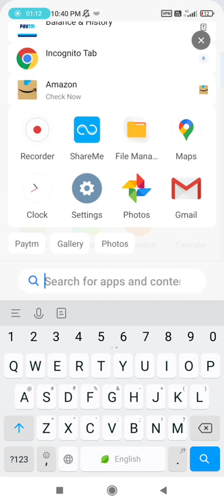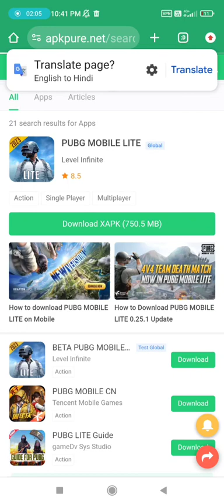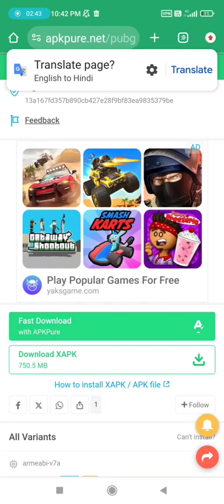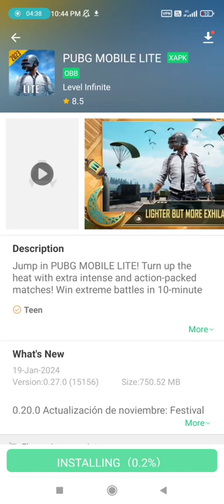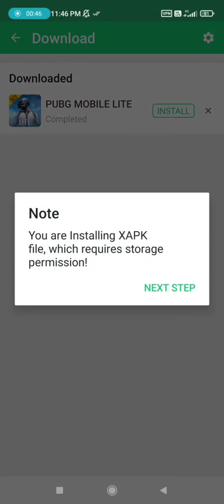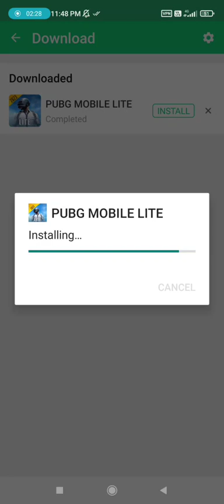pubg lite 0.27.0 kaise download Karen UPDATE 😍 PUBG LITE LOADING PROBLEM FIX I CRASH FIX download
PUBG MOBILE LITE DOWNLOAD 0.27.0 NEW UPDATE 😍 PUBG LITE LOADING PROBLEM FIX I CRASH FIX  download

pubg lite new update download link, pubg lite new update kese download kare, pubg lite new update download, 0.27.0, pubg lite new update kese kare